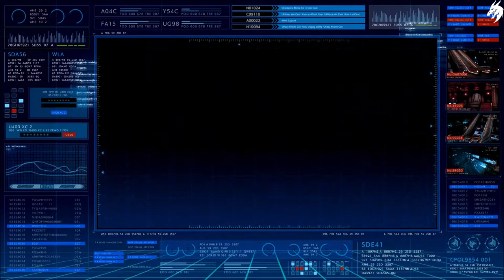Final Fantasy VII Remake🗡️Part 37 ►Flucht aus dem Chaos◄ HD Gameplay (Deutsch) [ohne Kommentar]